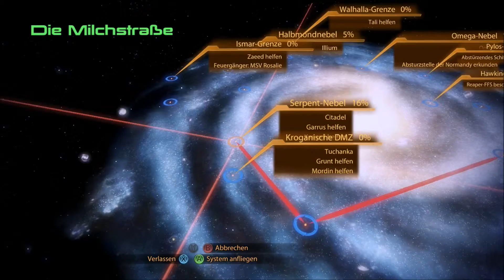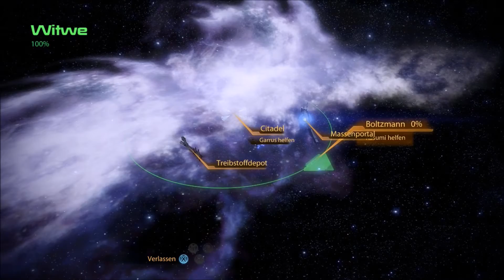MASS EFFECT 2 #031 - Wenn er nicht groß genug ist HD+ Let´s Play JardyLP / Deutsch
Mass Effect 2, der zweite Teil der Mass-Effect-Reihe, erschien in Deutschland am 28. Januar 2010 gleichzeitig für PC und Xbox 360. Die Version für die PlayStation 3 erschien in Deutschland am 20. Januar 2011. Im Gegensatz zur Xbox-360- und PC-Fassung sind die Downloaderweiterungen Overlord, Kasumi - Gestohlene Erinnerungen und Shadow Broker bereits enthalten.

Die Spielreihe wurde von Anfang an als Trilogie konzipiert. Daher ist es möglich, den eigenen Charakter aus dem ersten Teil in Mass Effect 2 zu importieren und mit den im Vorgänger getroffenen Entscheidungen weiterzuspielen. Dies wirkt sich direkt auf viele Gespräche und Aktionen aus, jedoch nicht auf den Verlauf der Haupthandlung. Alternativ kann ein neuer Charakter erstellt werden, dessen Vorgeschichte jedoch weitestgehend vordefiniert ist, lediglich einige Schlüsselaspekte der Handlung können nach Download eines DLC bestimmt werden. Im Gegensatz zum ersten Teil kann Shepard je nach getroffenen Entscheidungen im Verlauf der Handlung auch sterben.